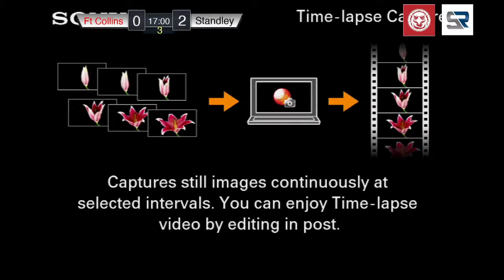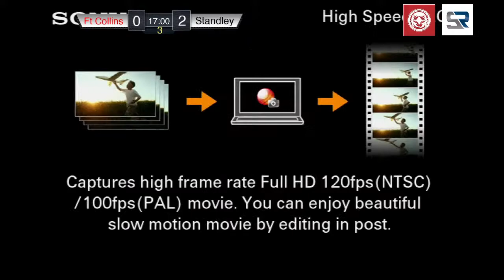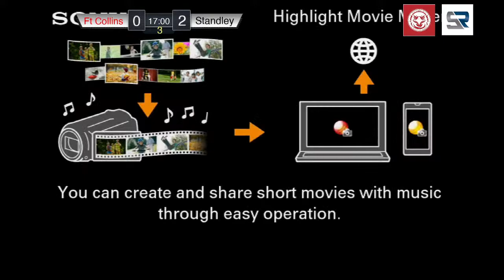Collins vs Standley Lake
Collins loses 2-1